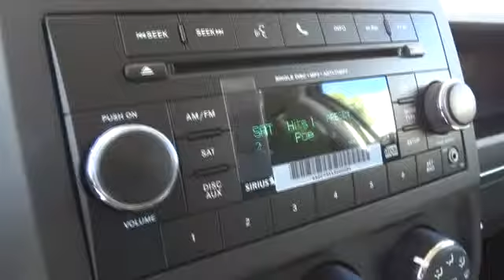2015 Jeep Patriot Santa Rosa, Petaluma, Marin, San Francisco, North Bay, CA FD107016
2015 Jeep Patriot

2727 Dowd Dr.

50-State Emissions,Air Conditioning,Manufacturer's Statement of Origin,Monotone Paint Application,Power Value Group,Quick Order Package 24C Altitude Edition,Uconnect Voice Command w/Bluetooth